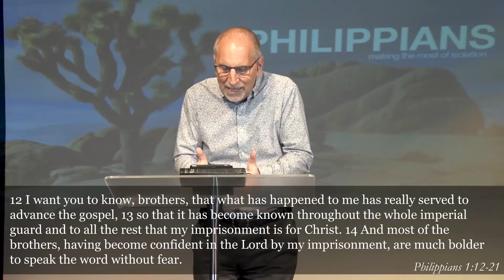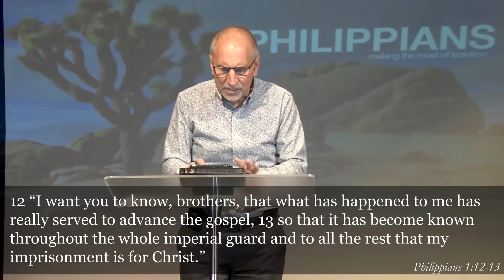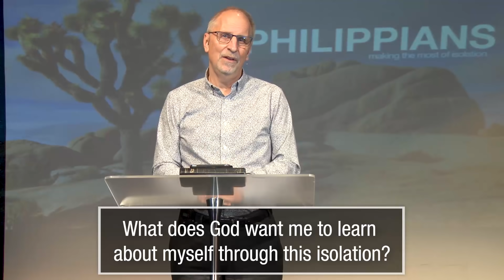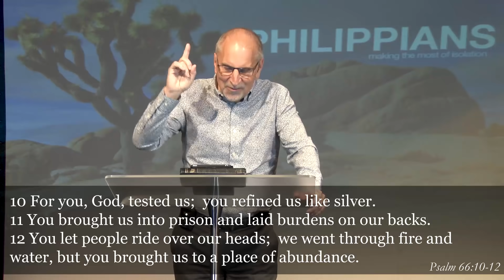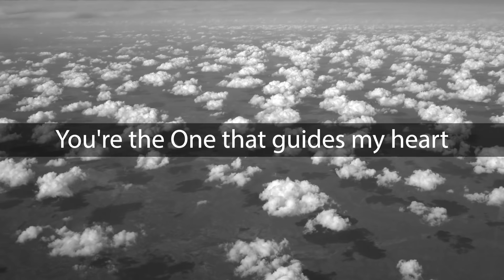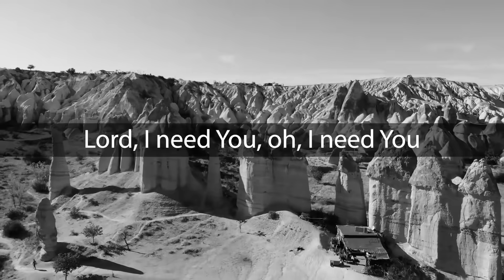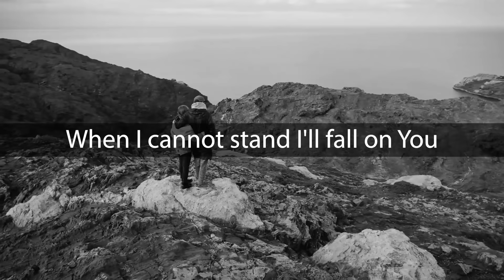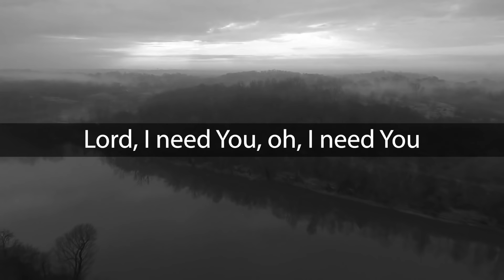April 26, 2020 Sunday Service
Welcome! And thanks for worshiping with us.

Call to Worship (0:00)
Worship
Jesus (1:03)
10,000 Reasons (5:06)
Announcements (9:18)
Kid's Lesson (Sponge Experiment) (11:45)
Message - Philippians - Making the Most of Isolation (part 1) (16:10)
Lord I Need You (47:51)